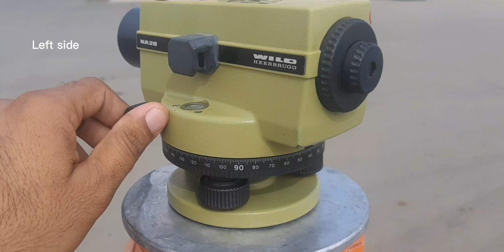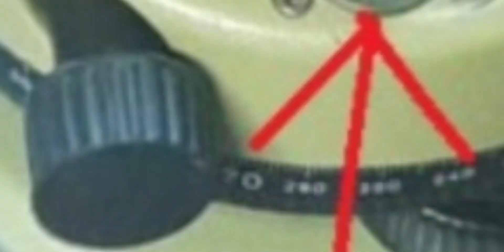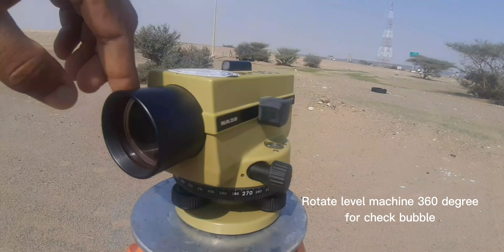Basic setup of auto level machine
Elements of auto level machine,eyepiece,sight pointer,horizontal rotating button,bubble,focusing and complete process of setup